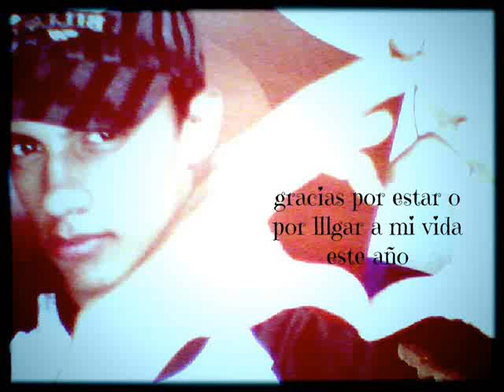feliz 2014 y gracias por un 2013